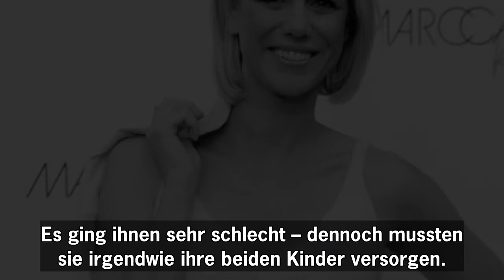Wegen Corona: Sandra Kuhns Kids hatten länger volle Windeln